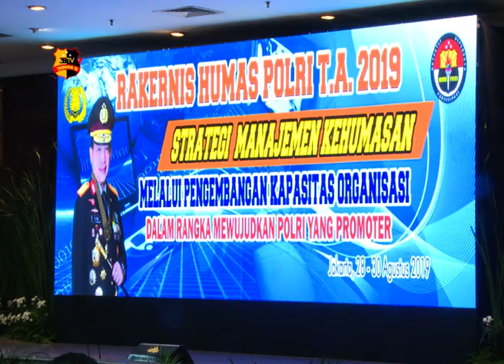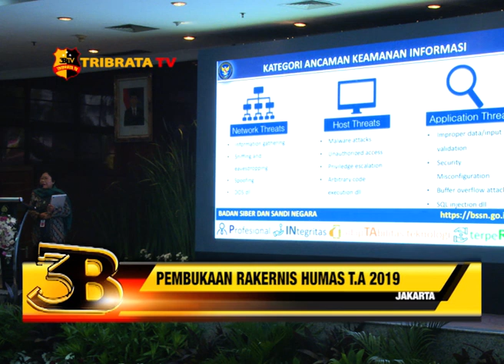PEMBUKAAN RAKERNIS HUMAS T.A 2019